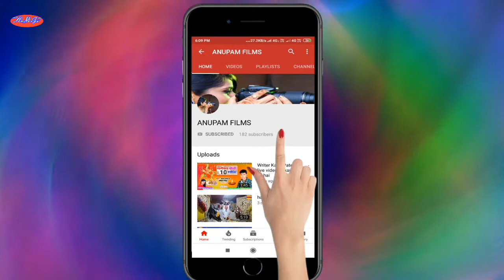Dhanjay Dharkan superhit gane Sorry mein Chumma Mange video HD archestra video